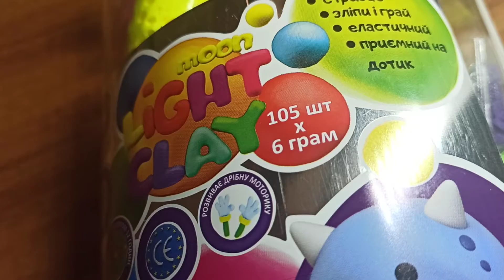Обзор Легкий пластилин Moon Light Clay 6 г х 105 шт в тубусе из Rozetka